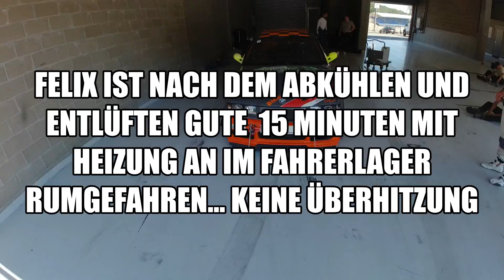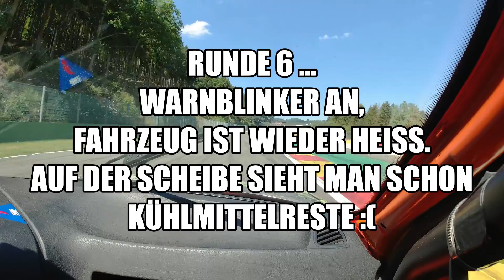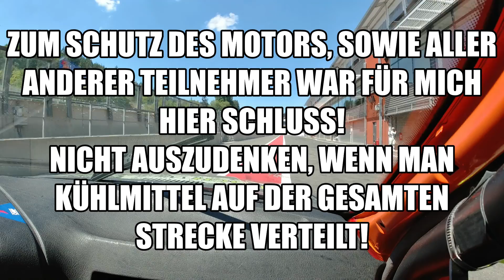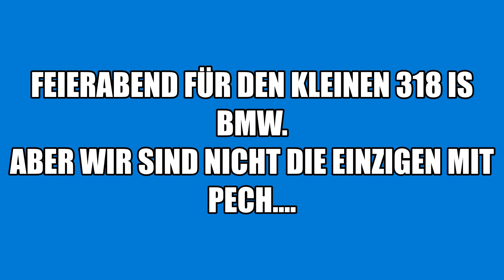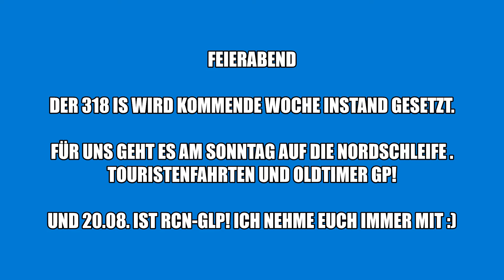OMG!(TEIL 2) DSK Freies Fahren 09.08.2022 Spa-Francorchamps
In Teil des Trackdays mit dem BMW 318is des DSK e.V. geht es ab!
Der BMW macht uns thermisch einen Strich durch die Rechnung und Ben hat Pech, weil ihm ein Porsche 991 GT3 Cup Fahrzeug reinfährt.
Zum Glück war der Crash nicht gefährlich und es wurde niemand verletzt.

Neben und gab es natürlich wieder Tracktools, Ringtools und Sportwagen von Renault, VW, BMW, Porsche und auch Exoten wie Lotus, Aston Martin und Ford, sowie natürlich unsere Corvette Z06.

Ein Großes Lob und Dankeschön möchte ich hiermit nochmals an den Deutschen Sportfahrer Kreis richten. Der Trackday war top organisiert und nicht zu voll auf der Strecke!